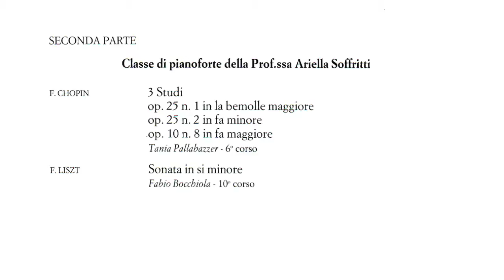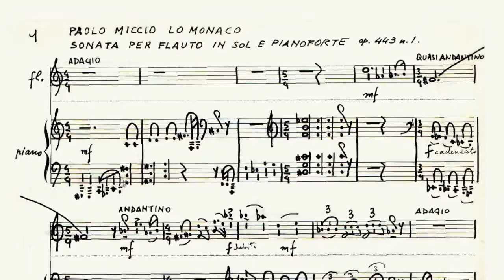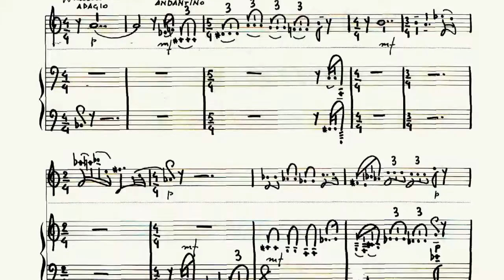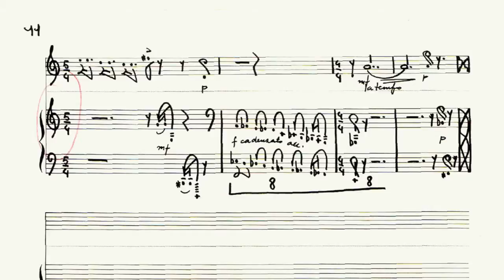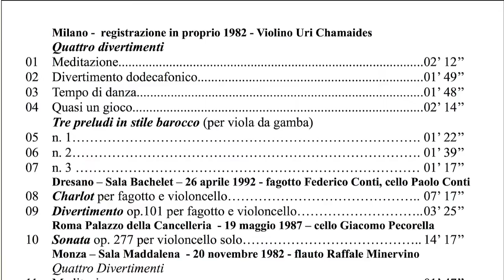Paolo Miccio Lo Monaco "Sonata per flauto in sol e pf" op. 443 n. 1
Esecuzione dal vivo di "Sonata per flauto in sol e pianoforte" op. 443 n.1 - Villa Simonetta, Milano (1988). Compositore Paolo Miccio Lo Monaco, Sebastiano Di Carlo flauto, Massimiliano Tanzini pianoforte.